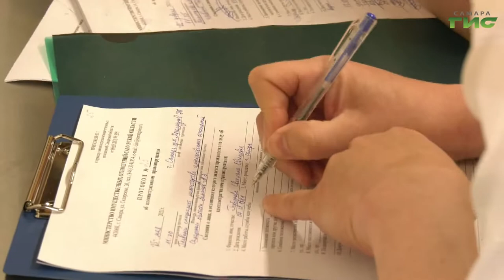Во всех районах Самары продолжается ежедневный мониторинг объектов потребительского рынка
От магазина формата "у дома" до крупных торговых центров.​ Во всех районах Самары продолжается ежедневный мониторинг объектов потребительского рынка. О ситуации в Кировском районе расскажет Ольга Хамракулова.​